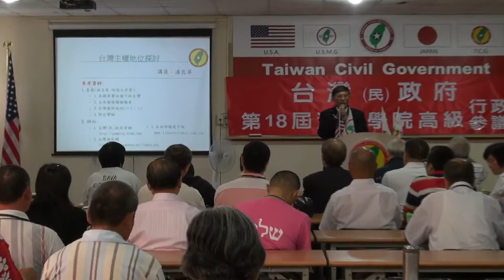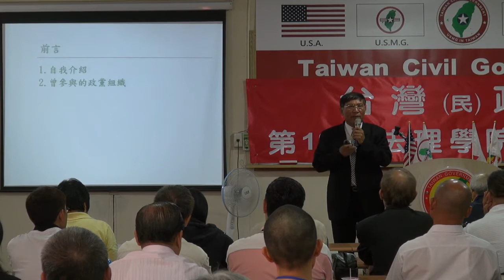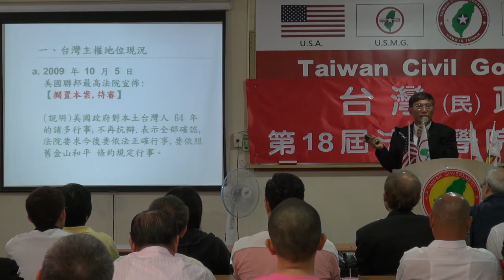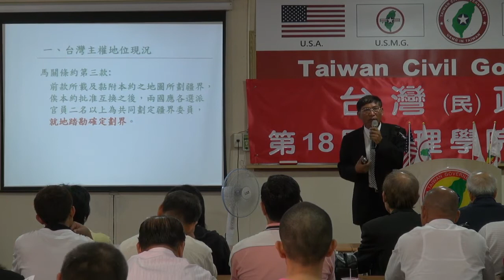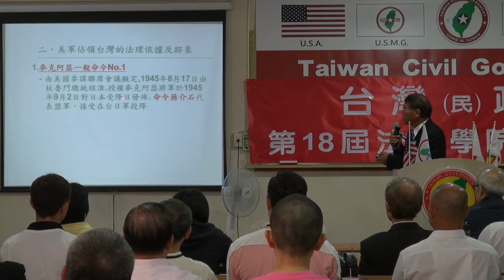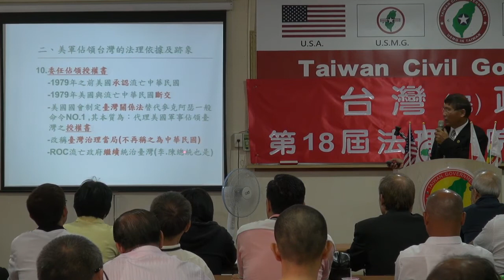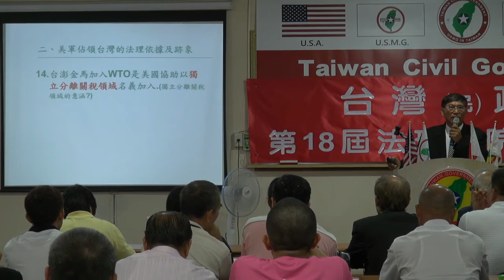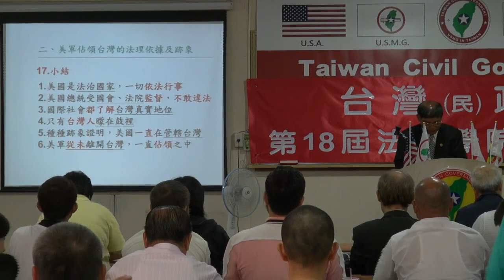130915-8a-台灣主權探討-潘良華-台灣(民)政府第18屆高級行政參議班